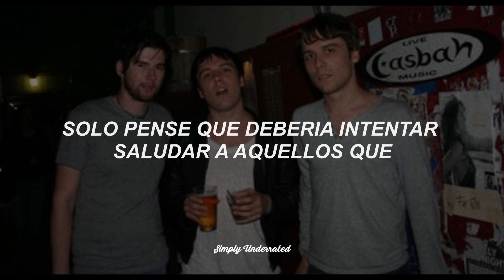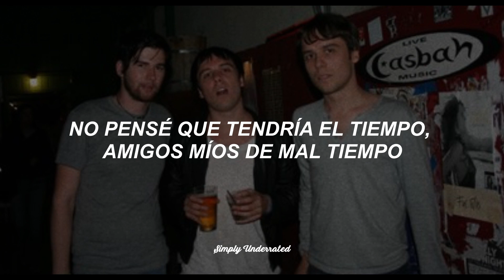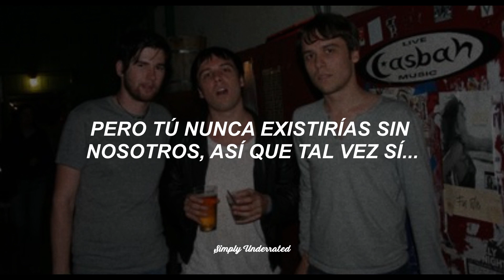The Cribs - Our Bovine Public (sub. español)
"Our Bovine Public" de The Cribs es una canción que critica la idea de la conformidad y la presión de ajustarse a las normas y expectativas sociales. Las letras expresan un sentimiento de desilusión y frustración hacia las personas que intentan encajar e impresionar a las masas, a las que se refieren como  "Publico Bovino".

Lyrics:

Didn't think I'd have to choose
Didn't think I'd wear brown shoes
Didn't think that I'd ever have to read about this in the news
You're gonna have a go?
Well I don't want to know
I just thought that I should try and say hello to those who'd

Never exist without being generic
You're out to impress our bovine public
You'd never exist if you wasn't generic
I'll never forget how all this begun
And I will never regret a thing I have done
But you would never exist without us so maybe I do...

...not have the time, fairweather friends of mine
A years a long time when you’re doing nothing with your life
I heard you felt alert?
Well I’m hoping that it hurt
‘Cos we spent too much time doing groundwork to be ground Into the dirt by those who’d

You say nothing
So you’ll always mean nothing to me
And if what you say means nothing
Then what you say will always mean nothing to me

Didn’t think I’d have the time, fairweather friends of mine

And I will regret not one thing I’ve done